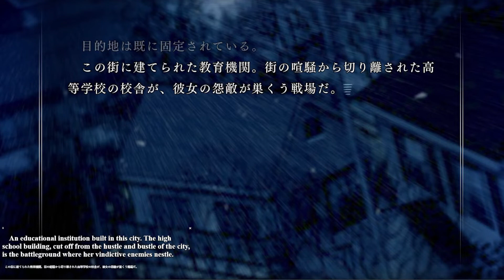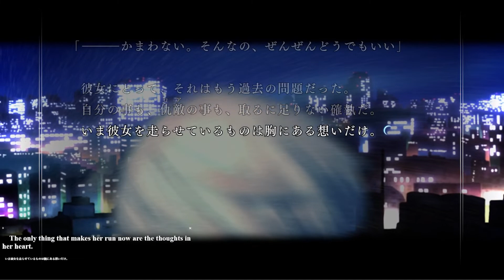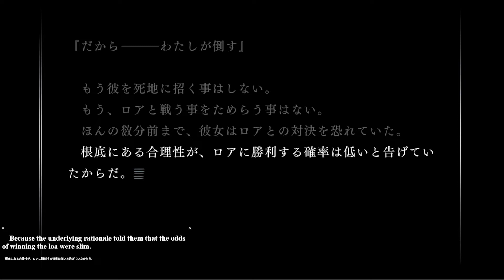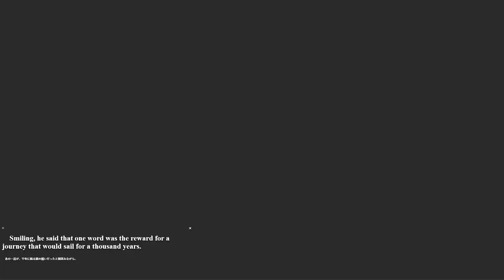Arcueid is completely in love | 月姫 - Tsukihime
Tsukihime remake

I didn´t expect this scene, I really liked it!.

No esperaba esta escena, ¡me gustó mucho!